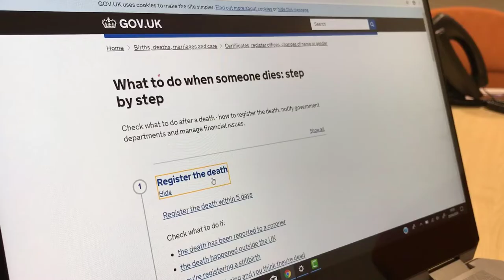Investigating the UK funerals market: have your say | Competition and Markets Authority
Organising a funeral is a tough time in anybody’s life.

Martin Coleman, Chair of our funerals market investigation, explains the issues we're investigating in the funerals sector, to ensure it’s fair for everyone.